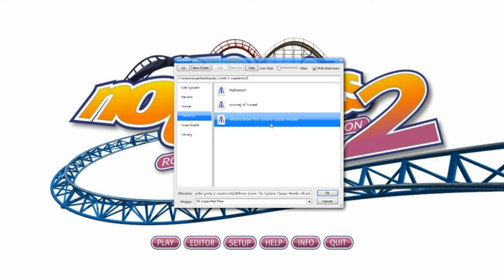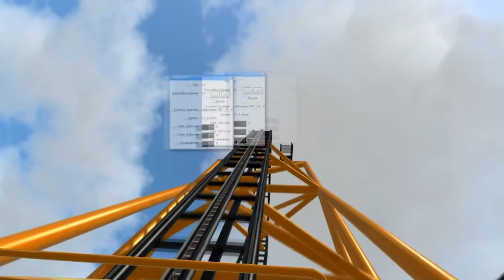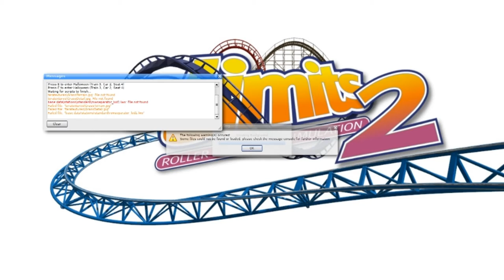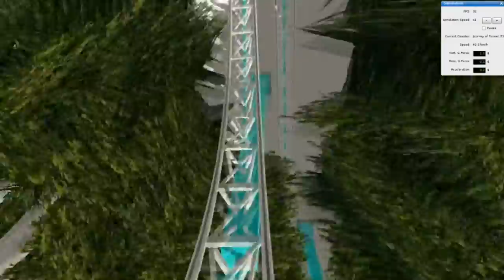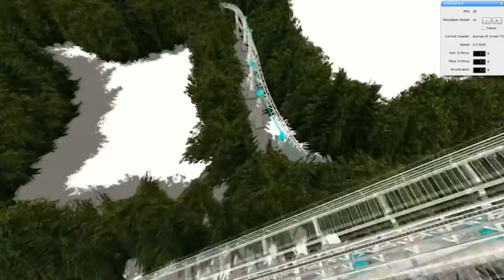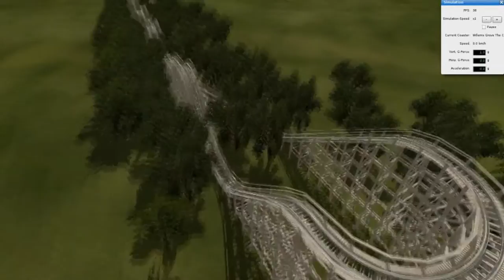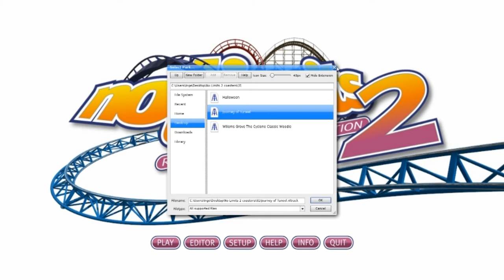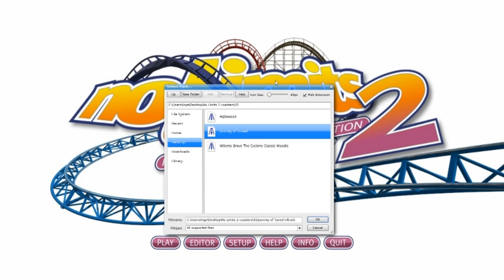CLASSIC WOODIE - NOLIMITS 2 #31